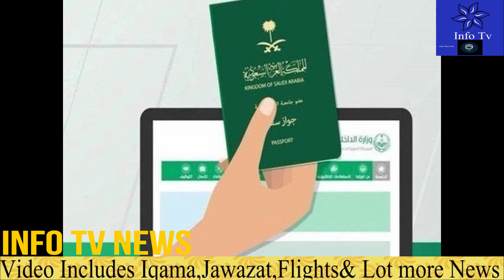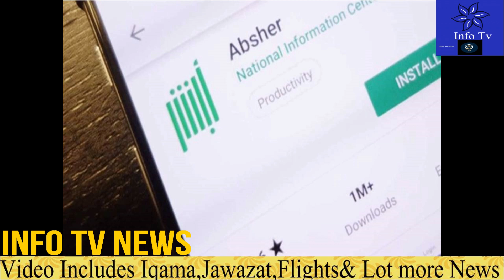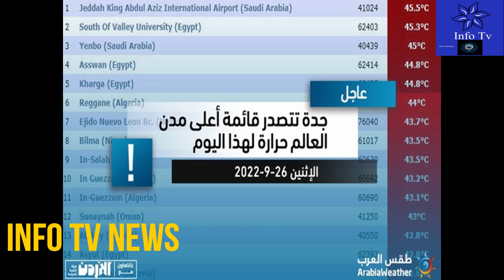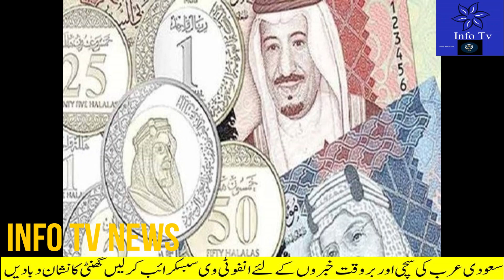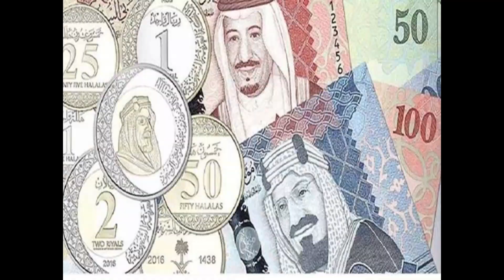6 Most Important News From KSA Today in Evening|سعودی کی تازہ خبریں|PKR is Getting Stronger for USD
6 Most Important News From KSA Today in Evening|سعودی کی تازہ خبریں|PKR is Getting Stronger for USD Now#saudi_news
saudi news today June 22 2022,
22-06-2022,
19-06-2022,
saudi news today June 19 2021,